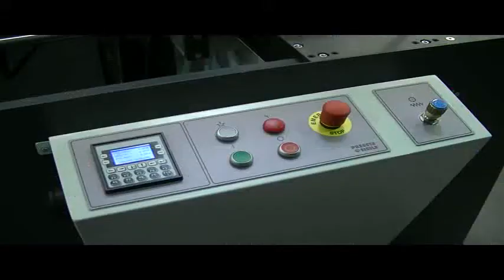Profilma501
The Profilma 501 from Addison Saws Ltd